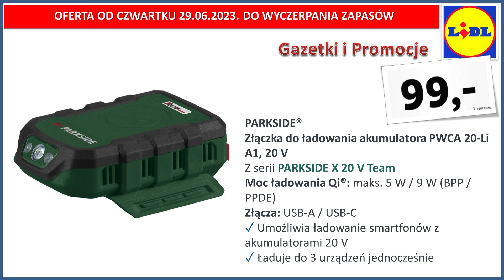LIDL | Oferta od Czwartku 29.06.2023. | Narzędzia Zasilane Akumulatorowo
Narzędzia Parkside dostępne w Lidlu nie tylko oferują wysoką jakość, wszechstronność i doskonałą obsługę klienta, ale także posiadają zasilanie akumulatorowe, co stanowi ogromną zaletę i ułatwienie w wielu zadaniach.
Przejście na zasilanie akumulatorowe to ogromny krok naprzód dla wszystkich majsterkowiczów. Dzięki temu rozwiązaniu nie musisz już martwić się o uciążliwe przewody, przedłużacze czy poszukiwanie gniazdek w pobliżu. Narzędzia zasilane akumulatorem dają Ci pełną swobodę ruchu i pozwalają pracować bez ograniczeń. Niezależnie od tego, czy pracujesz w garażu, ogrodzie czy na budowie, narzędzia Parkside z zasilaniem akumulatorowym zapewniają mobilność i wygodę, której potrzebujesz.
Korzyści płynące z zasilania akumulatorowego narzędzi są szczególnie widoczne w przypadku cięcia. Bez względu na to, czy potrzebujesz przeciąć drewno na wymiar, przyciąć gałęzie czy pociąć metal, narzędzia Parkside zasilane akumulatorem zapewniają wysoką wydajność i siłę cięcia. Nie musisz martwić się o ograniczenia związane z dostępem do prądu czy tarcie o długie przewody. Możesz swobodnie manewrować narzędziem i skupić się na precyzji i dokładności cięcia.
Kolejną zaletą zasilania akumulatorowego jest łatwość obsługi. Narzędzia Parkside zasilane akumulatorem są zwykle lekkie, co czyni je wygodnymi w użytkowaniu. Nie musisz się martwić o skomplikowane procedury uruchamiania czy konieczność wymiany części. Wystarczy naładować akumulator, włożyć go do narzędzia i możesz rozpocząć pracę. To proste i intuicyjne rozwiązanie, które oszczędza Twój czas i energię.
Narzędzia Parkside zasilane akumulatorowo oferują również długotrwałą żywotność baterii. Dzięki innowacyjnym technologiom, baterie te są coraz bardziej wydajne i trwałe. Możesz spokojnie pracować przez dłuższy czas bez konieczności częstego ładowania. To znacznie zwiększa efektywność Twojej pracy i pozwala osiągnąć więcej w krótszym czasie.
Wreszcie, zasilanie akumulatorowe narzędzi Parkside w Lidlu jest również przyjazne dla środowiska. Ograniczenie użycia narzędzi zasilanych prądem sieciowym przyczynia się do zmniejszenia zużycia energii elektrycznej
Oferta promocyjna lidl dostępna jest od czwartku 29 czerwca 2023 roku
POLUB NAS na Facebooku i bądź na bieżąco